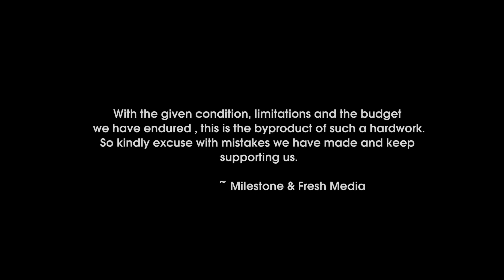" ഇത്പോലൊരു ഫുഡ് ഞാൻ വേറെകഴിച്ചിട്ടില്ല " - DEJAH | official malayalam | short Film